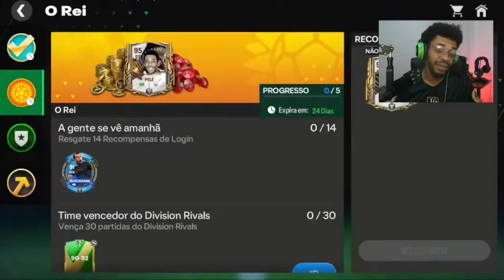NOVO PROGRAMA "FIM DE UMA ERA"! VALE A PENA FARMAR AS CARTAS? VÃO TER OUTROS JOGADORES? - FC MOBILE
INFORMAÇÃO:
ESTE CONTEÚDO É UM COMPILADO DA  LIVE DA ÚLTIMA QUARTA LÁ NO MEU CANAL PRINCIPAL.

Temporizador:
0:00 RUMO AOS 20 MIL INSCRITOS!